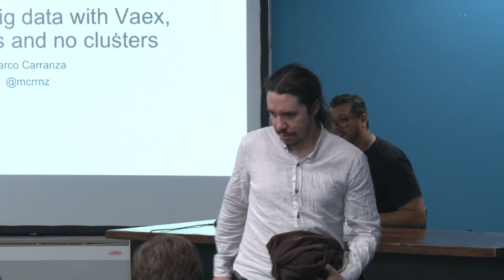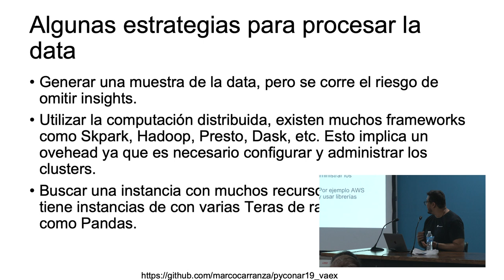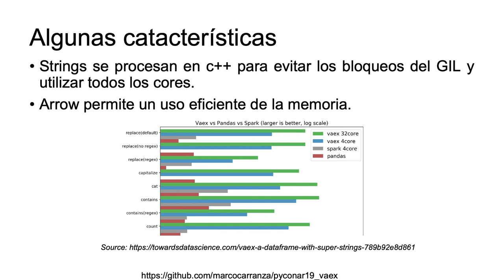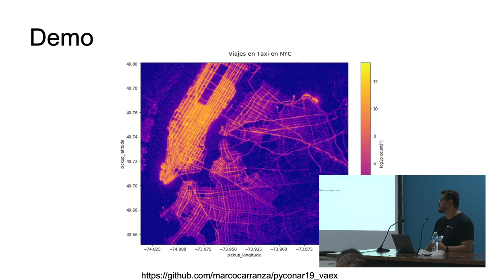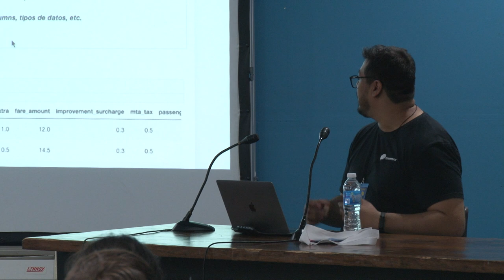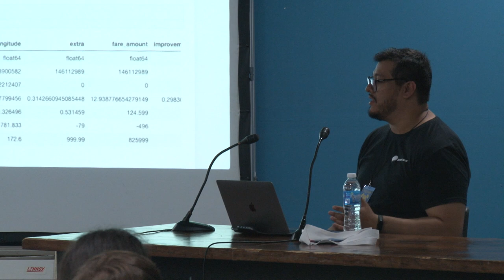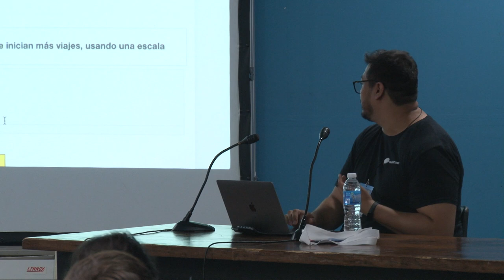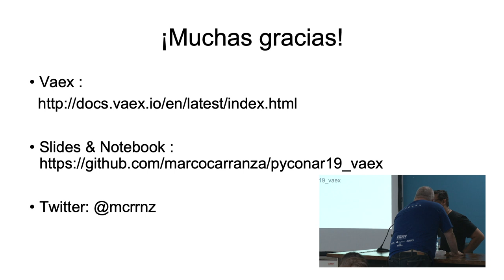Procesing big data with Vaex, dataframes and no clusters, por Marco Carranza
Data is getting bigger and bigger, making it almost impossible to processed it in desktop machines without using a full clusters infrastructure, limiting experimentation.A way to archive this is using Vaex, Python library, with a similar syntax to Pandas, that help us to work with large data-sets in machines with limited resources were the only limitation is the size of your hard drive.

Nowadays data is getting bigger and bigger, making it almost impossible to processed it in desktop machines. To solve this problems, a lot of new technologies(Hadoop, Spark, Presto, Dask, etc.) have emerged during the last years to process all the data using multiple clusters of computers. The challenge is that you will need to build your solutions on top of this technologies, requiring designing data processing pipelines and in some cases combining multiple technologies.However, in some cases we don't have enough time or resources to learn to use and setup a full infrastructure to run a couple experiments. Maybe you are a researcher with very limited resources or an startup with a tight schedule to launch a product to market.A way to archive this is using Vaex, Python library, with a similar syntax to Pandas, the help us to work with large data-sets in machines with limited resources were the only limitation is the size of your hard drive.Vaex provides memory-mapping, so it will never touch or copy the data to memory unless is explicitly requested.